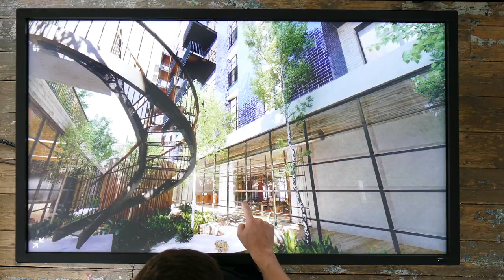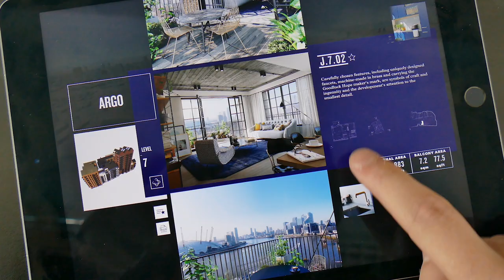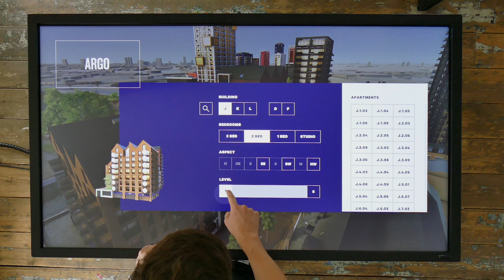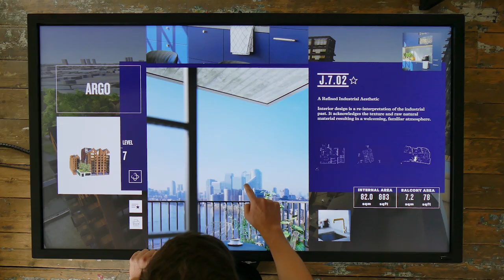Ballymore Goodluck Hope Interactive Marketing Tool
The most advanced interactive visualisation and sales tool in property development for Ballymore.

Goodluck Hope represents Ballymore’s most ambitious residential property development yet. Off-plan sales are crucial for large-scale residential property developments such as this one.

The mission of this project was to help them boost sales by delivering an industry leading digital experience for Ballymore’s on-site marketing suite in London as well as sales events around the world.